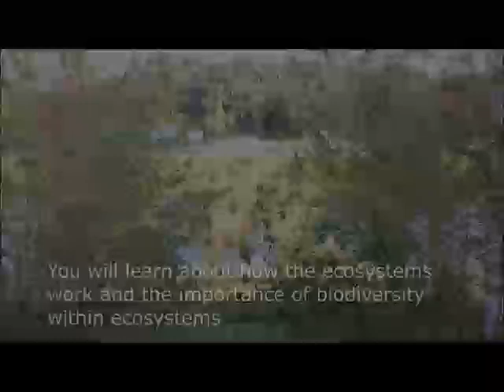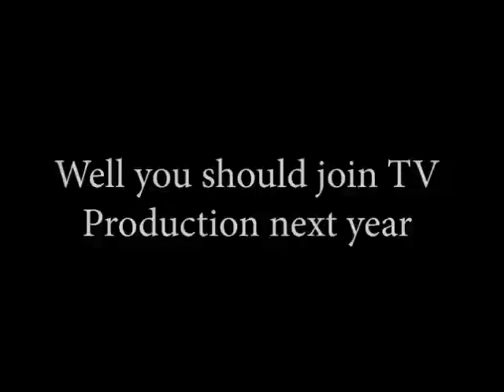SCHS Morning Show 11 | 20 | 19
Yearbook will be holding sales in the cafeteria today and tomorrow. To have your yearbook personalized, with a name plate or autograph pages, you must buy before Dec. 30th. Also, for a very limited time,  Senior dedication page sales will be open. Go to yearbookordercenter.com and use code 10629 to design and buy your personal page online.

There are lots of sports on campus tonight. Come out and support your soccer teams at 6 and 8 pm and your basketball teams at  7. All games at at home.

Please bring in brand new teddy bears to room 415 or coach Lewis for our teddy bear drive to support the Rough Rider Foundation. We will toss the teddy bears onto the basketball court on Dec 10th and news channel 8 will be broadcasting live